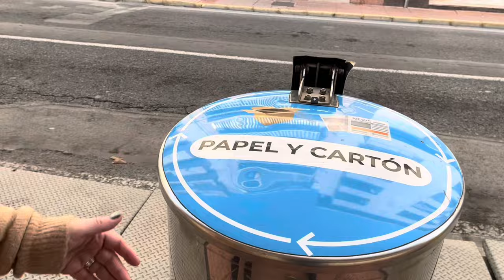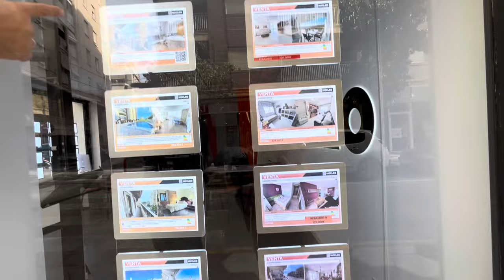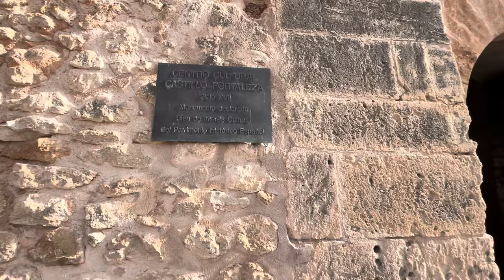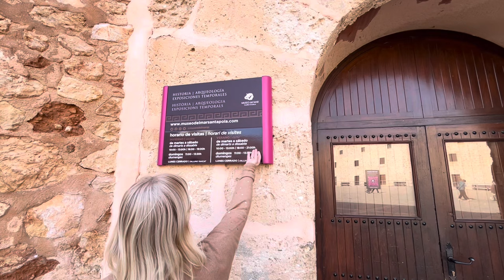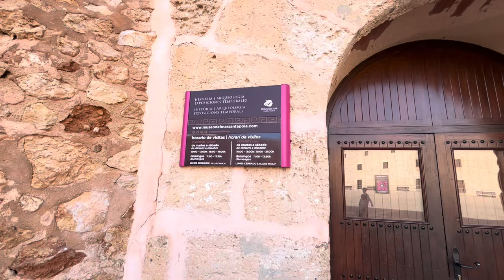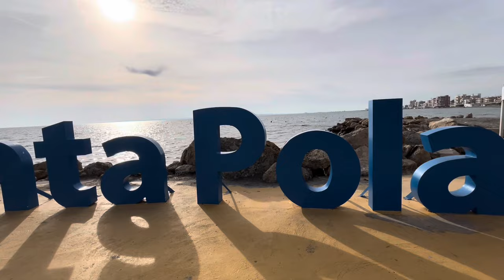Испания Санта Пола и яхтинг-жизнь у моря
Испания (2024) Санта Пола город в провинции Аликанте. испания spain аликанте.

Едем в полицию. Какую справку надо из банка РФ